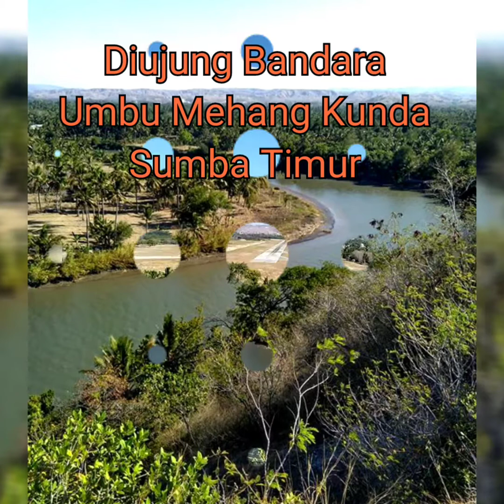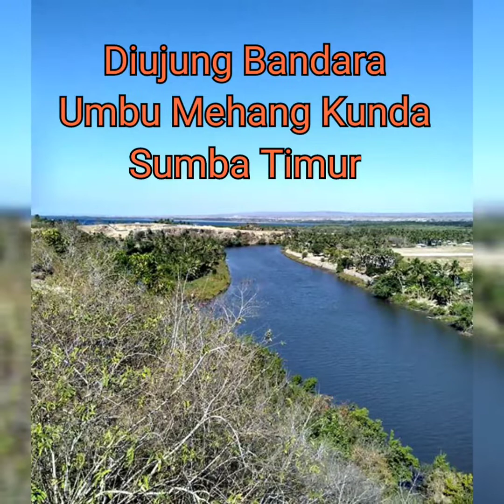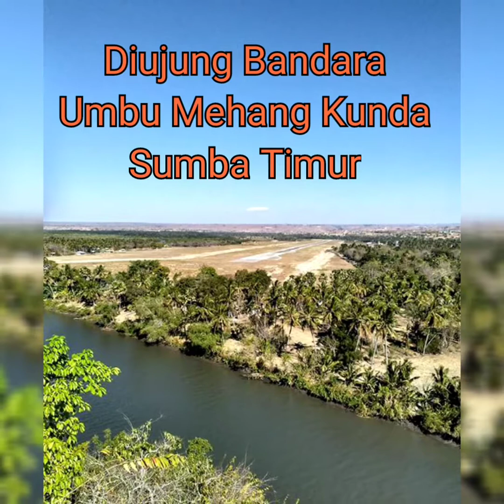Di ujung landasan pacu Bandara Umbu Mehang Kunda Sumba Timur NTT Indonesia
Ujung bandara yang Indah, Ku Berburu foto Pohon - Pohon Kelapa, sungai , Pantai dan Kuda yang jinak. Yang paling penting adalah adanya bunga Sakura di Sumba Timur. senang Bisa berlibur ke Sumba